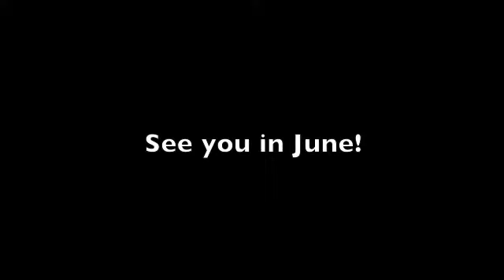On the Hill this May...